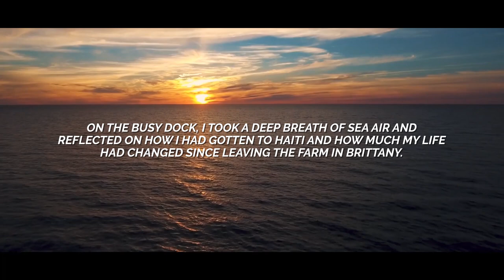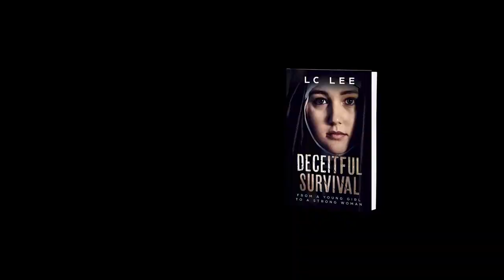Trailer for Deceitful Survival.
A young girl struggles with life in the ninetieth century. Where there is little opportunity for a woman other than servitude or marriage. Through it all, she grows into a strong woman able to make her  own decisions.